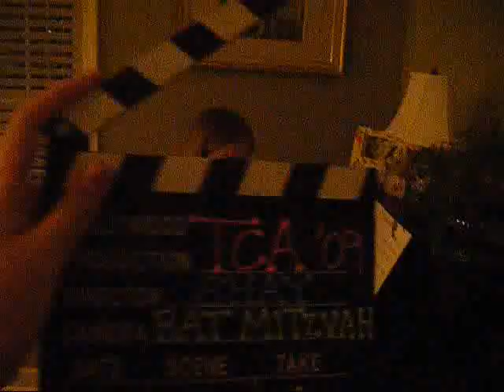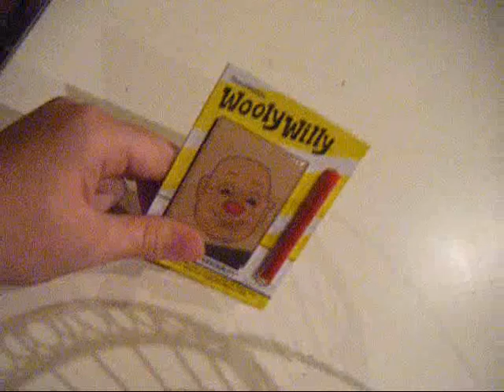Sally B. Show- Idina Menzel Interview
~~tori speaking~~ (tori was also speaking above too. but i didnt put that because thats just the disclaimer)
Sally B of the Sally B Show interviews broadway sensation Idina Menzel. An actress who formerly played Elphaba on Wicked on Broadway before playing Maureen in RENT The Movie. We learn about her heritage, hear her sing, and discuss her amazing talent. Everybody, it's Sally B!

~~lauren speaking~~
Hey Guys, this is Lauren (i played Sally B. and Idina)
A couple quick points on the vid:

1. This was all done in good fun and we didn't mean to offend Idina or any of her fans. I love Idina.

2. I know i pronounced her name wrong. Well, i didn't at the time, but i do now cuz people told me in the comments.

3. This was done completely without a script. I didn't even have an idea of what i was going to talk about. So sorry for the randomness.

4. I know there isn't a country called Yiddin (where they speak Yiddish), but again, i was thinking on the spot.

5. I was having problems with pronouncing Rosario's name. Her name is Rosario Dawson and she plays Mimi in the movie version. Tracie Thoms plays Joanne in the movie version. Sorry about that.

6. The person's name that i couldn't remember was Kristen Chenoweth. She played Glinda in the original production of Wicked.

we have adopted this song as our little theme song because we love it. We sing it every day during German cuz we can never get it out of our heads. its pretty amazing.

ummm... oh and the picture of the armadillo in spicyarmadilloproductions can be found

There is no copywright infringement intended in the video. I don't even know what we could have copywrighted to put in this video, but if you like, find somthing that you think is copywrighted, we didnt mean to.

Also, I know that there are people out there that love Robert Pattinson. I personally hate him. Sorry for those rob fans out there, but I do. I really do not like how he portrayed Edward Cullen in the Twilight movie. I am obsessed with Twilight, just ask anyone who knows me.

I AM ESKIMO MAN! && RELEASE YOUR INNER DAFFODILITY!